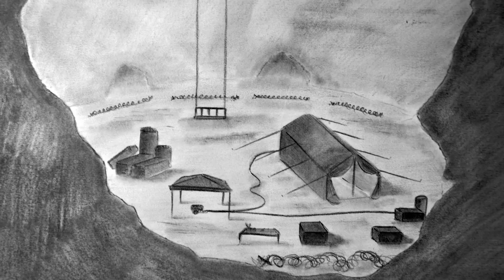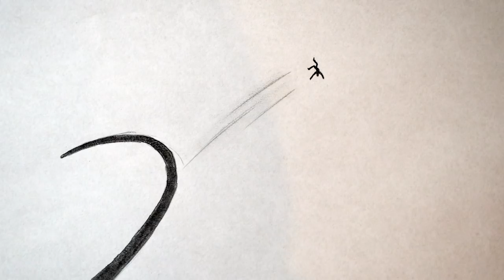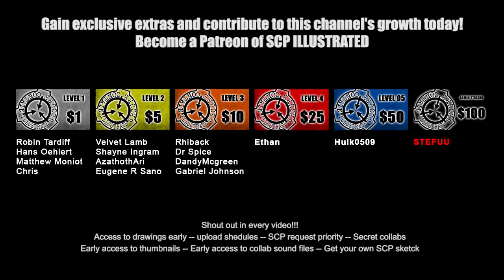SCP-610 - The Flesh That Hates - PART 3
With thanks to all my amazing patreons, thank you for supporting me and this channel:

SHARE to bring more people to the channel

IF YOU WISH TO USE ANY OF MY ARTWORK IN YOUR OWN VIDEOS YOU ARE FREE TO DO SO SO LONG AS I AM REFERENCED IN THE DESCRIPTION WITH A CHANNEL LINK, YOU ARE NOT MAKING ANY KIND OF PROFIT OFF OF MY HARD WORK AND YOU DO NOT CLAIM IT AS YOUR OWN WORK. MY ARTWORK IS NOT TO BE USED FOR ANY KIND OF COMMERCIAL USE OR GAIN UNLESS I HAVE SAID IT IS OK TO DO SO.

If you would like to commission your own sketch or are interested in sponsoring the channel through product ads then please get in touch through the email address in the "about" tab.